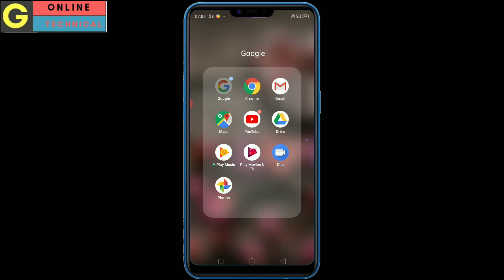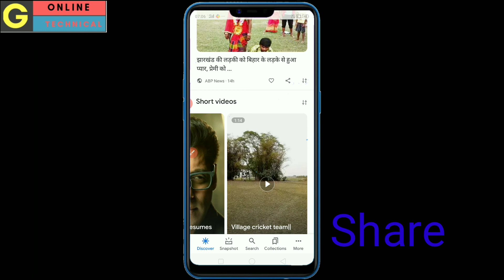Google Shorts Video Option Kaise Laye||How To Take Google Shorts video||Google Shorts videos 2021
Hey Guys ...

Aaj ki Is Video Me Bataye Hai Google Ne Update Laya Hai Shorts videos Ka...short Option Tabhi Milega Jab aap Aapne Google Ko Update karte Hai Tab Short Option milega...

★Google Short Option kaise laye
★Google Short option update kare
★How To Update Google take Shorts Videos option

Hask Tegs___

 Inportant information___

Video ko Like Jarur kare...👍

Video Pr Comment Jarur Kare...👍

Video Ko End Jarur Kare...👍